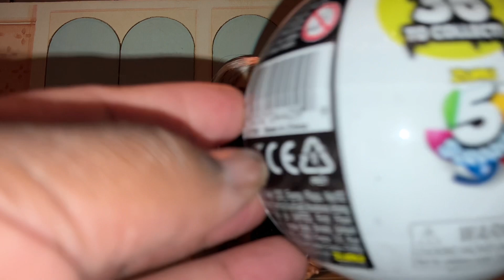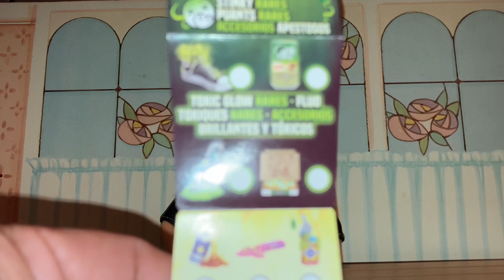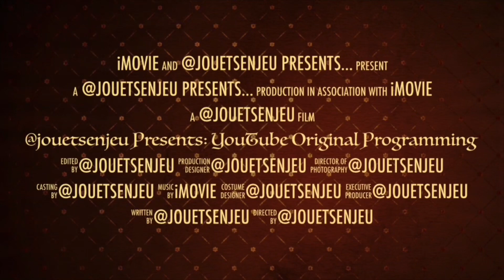Reviewing "Mega Gross Minis" by Zuru 5 Surprise!